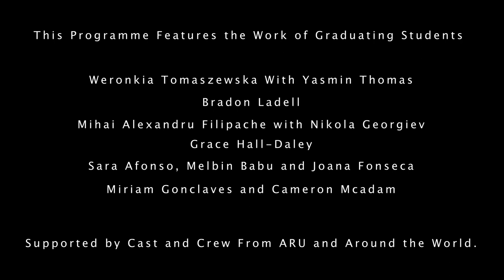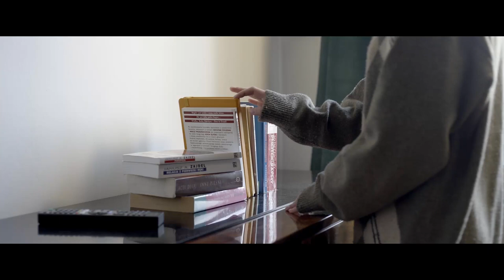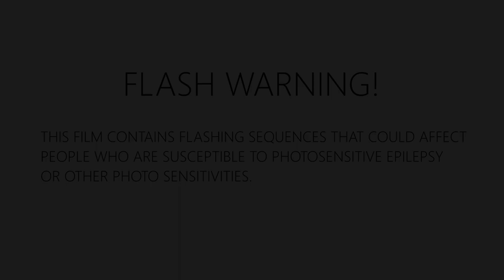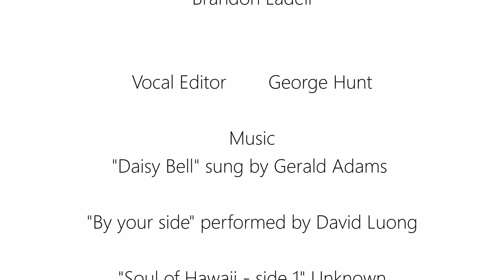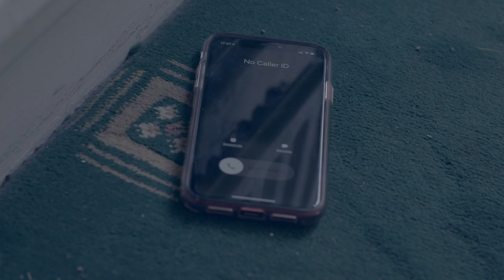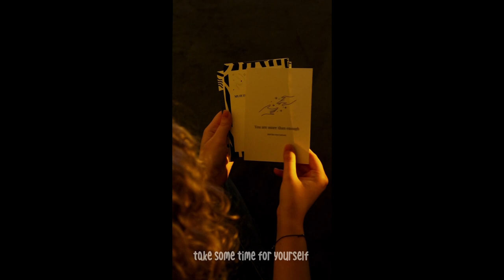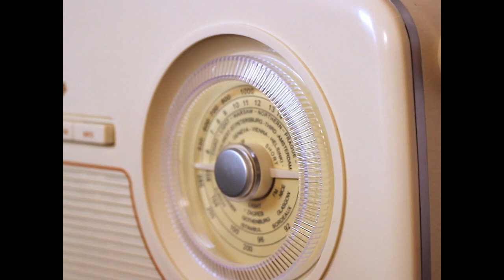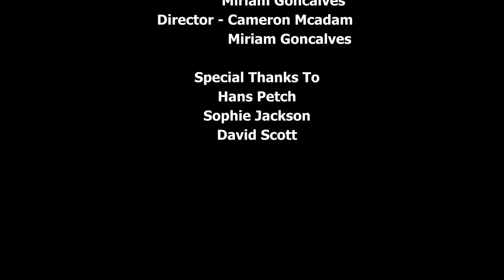BA Film And Television Production: Graduation Films - Programme One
Anglia Ruskin University, Cambridge School of Creative Industries Present:
BA (Hons) Film and Television Production Graduation Films 2021

This Programme Features the Following Work of Graduating Students:

First Draft
Weronkia Tomaszewska, Yasmin Thomas

This Film Has No Purpose
Bradon Ladell

Stuck
Mihai Alexandru Filipache, Nikola Georgiev

Grace Hall-Daley

Beyond The Front Door
Joana Fonseca, Sara Afonso, Melbin Babu

Wonderful World
Cameron Mcadam and Miriam Gonclaves

Supported by cast and crew from ARU and around the world.

Conceived and Created Under the COVID-19 Restrictions from January to May 2021.